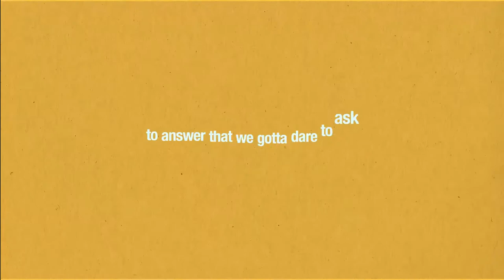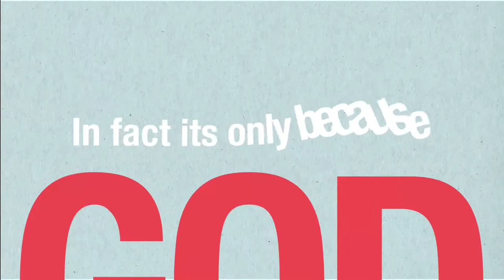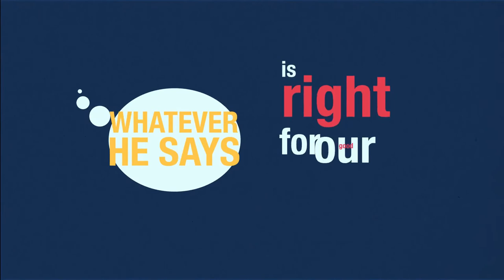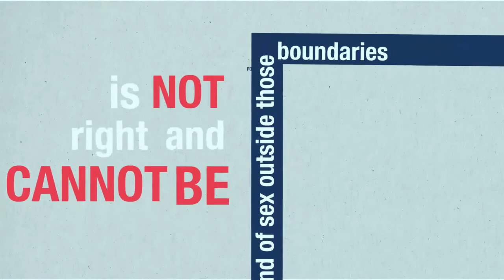deBUNKED All Consensual Sex is Morally OK Reasons for Hope